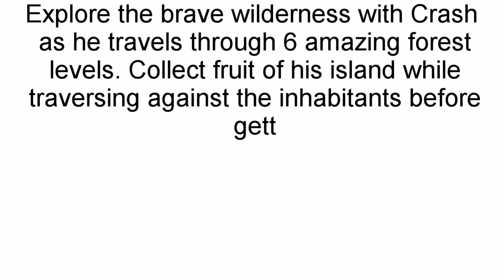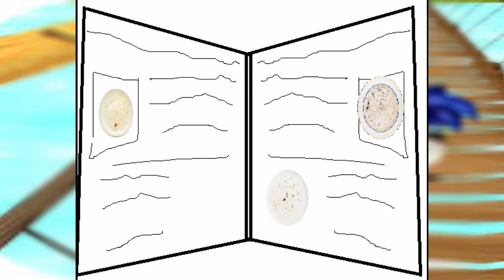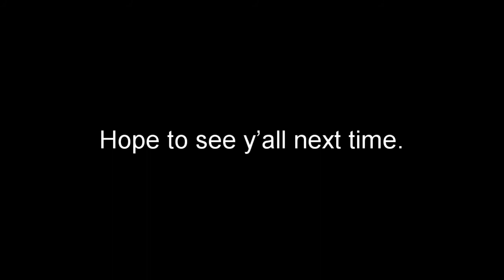Hidden Gems ep. 3 - Brave Fox/Crash Brave Bandicoot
Here we have a game that you can no longer play. It was exclusively on Google Play Store and was recently deleted. It was made by a company I cannot name. Basically because I can't view it anymore. To find out if it was worth being on the store, go ahead and watch. It'll be fun I promise.

Also feedback is always appreciated, these videos are my creative outlet to share with you guys, the viewers. If there is something that needs changing I want to know for y'all.
Video recorded off of the Mobizen app